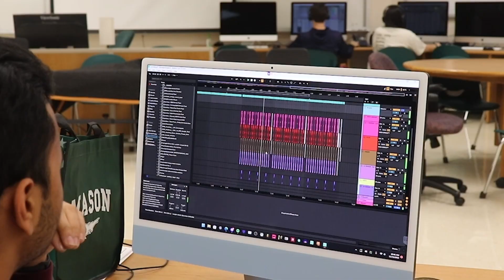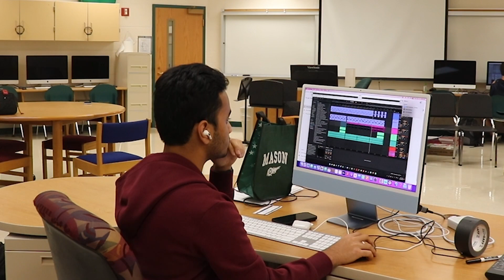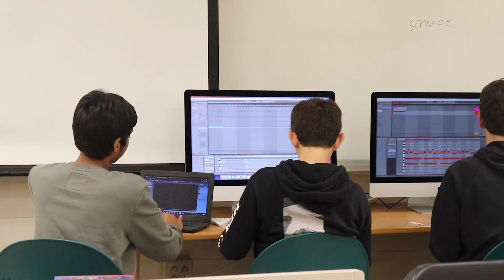Mason Students Have Created a New Music Production Club Called SEMPC at the High School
Preena Mehta interviewed Aaryan Khan and Rayyan Aquino about the new music production club, SEMPC, that they have created at MHS.